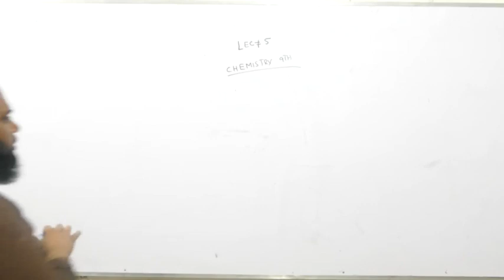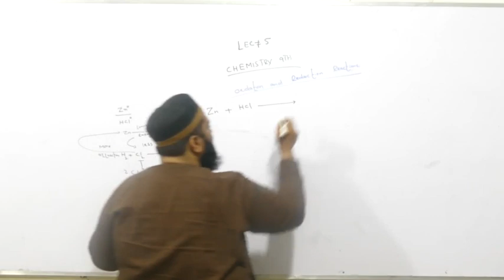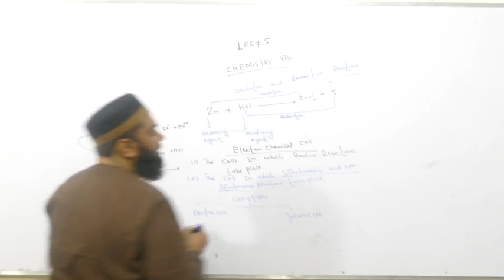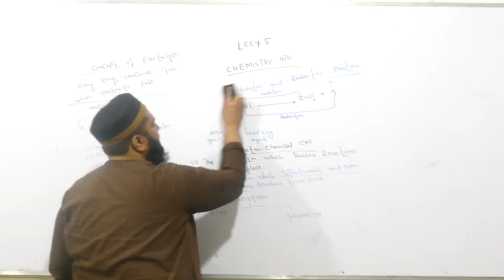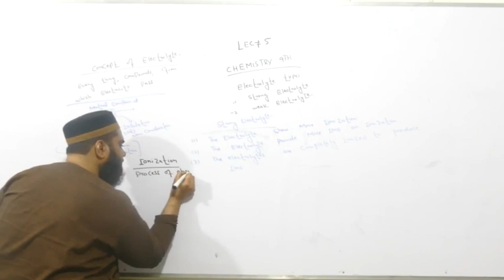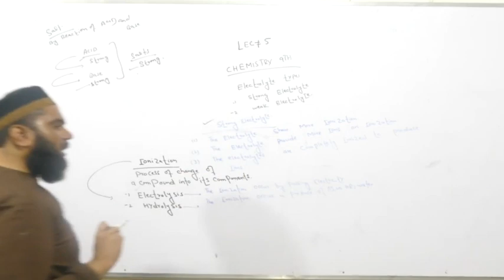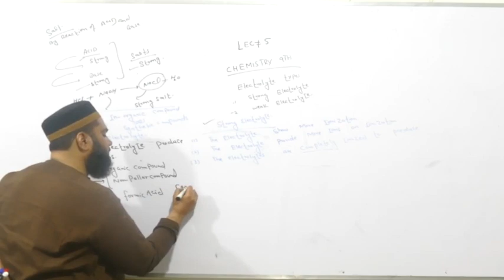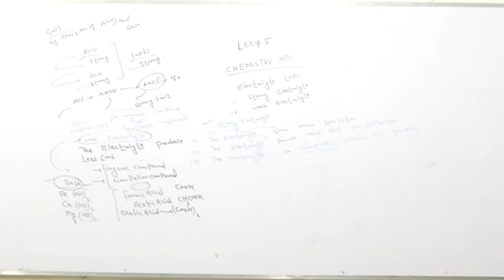5 Chemi 9th Ubaid Raza